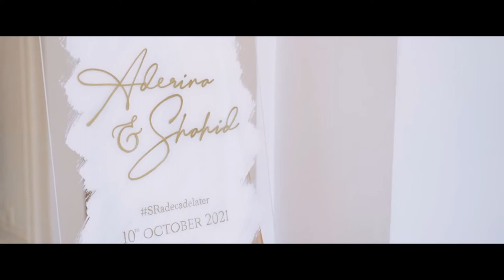The Engagement of Shahid Shukri & Tun Aderina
Makeup & Hijab Stylist: Syed Faizal Syed Noh
Attire: Innai Red
Decorator: Dream Catcher Wedding Planner
Photo & Video: WSVS
Catering: LeMunchies
Dulang hantaran deco: @ysaevents8860